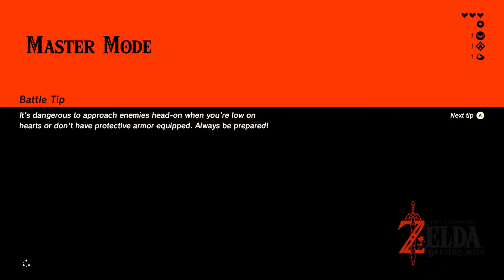The Legend of Zelda: Breath of the Wild - Part 4: YES - Mitch53 Plays